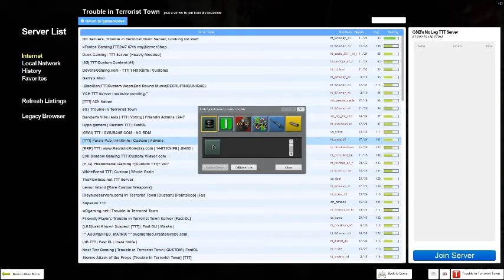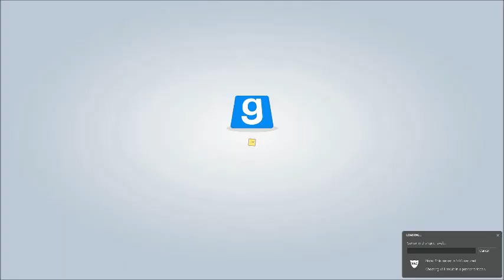Trouble in Terrorist Town: Trolls Everywhere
This episode some trolling goes on.